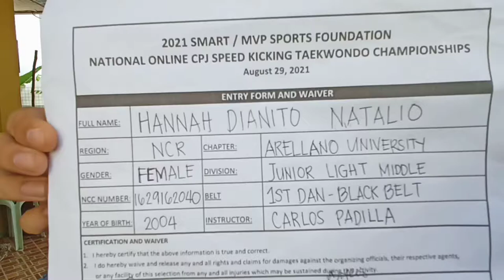Hannah Natalio, Arellano University, Junior